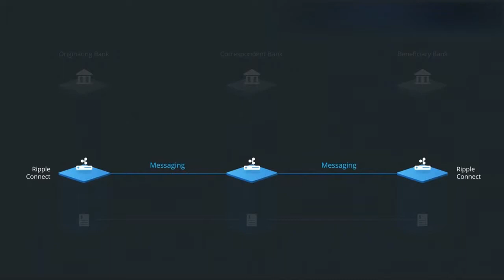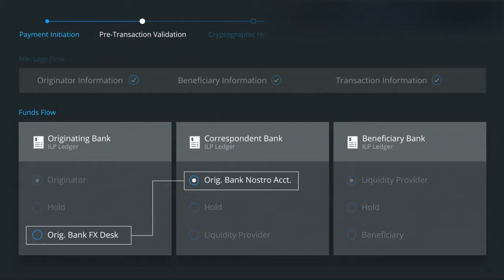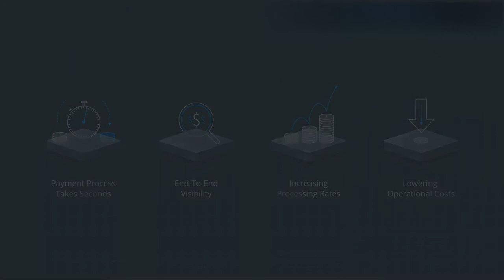Криптовалюта RIPPLE (XRP)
2017 год оказался удачным не только для биткоина и эфира, но и для криптовалюты Ripple (рипл). С января она подорожала на 3000%. Ка­пи­та­ли­за­ция рипла на се­го­дняш­ний день со­став­ля­ет 7,6 млрд дол­ла­ров — по срав­не­нию с 44,8 млрд у бит­ко­и­на и 21 млрд у эфира. Таким об­ра­зом, он яв­ля­ет­ся тре­тьей крип­то­ва­лю­той по объ­е­му ры­ноч­ной сто­и­мо­сти. Не упускаем возможность и собираем рипл бесплатно